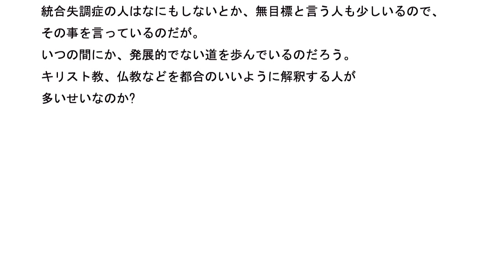その292 無神論者でも無宗教の人でも人格の向上・発展がある、統合失調症の人はどうなのか?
周囲を見渡すと、無神論者でも無宗教の人でも人格の向上・
発展があるようだ、これは当たり前だろう。
100年前でも500年前でもこれは当たり前だろう。

では、統合失調症の人はどうだろうか?
私は医者ではなく一般人なので、テレビ映像などに出てくる
統合失調症の人しか見れないが、人格が発展的とは思われないようだ。

昔、キリスト教を弾圧していた役人でも、その人の子孫が
キリスト教が好きだと言っても、その子孫は人格の向上・
発展はあるようだ。

精神の活動はどうか、最近では脳の活動にも言及されるようだが、
キリスト教を弾圧していたのをやめて、仏教でもキリスト教でも
好きなほうを取り入れても、新しい考えを取り入れたので、
精神の活動も増えて、肉体の活動も細胞レベルで増えるのだろう。

人間の体には、キリスト教ではないので、キリスト教以外の
概念を取り入れても、肉体と精神の活動は起こらないという
遺伝的な情報はないだろう。
今の時代で言えば、そのようなDNA情報はないだろう。
ーーーーー
これについてはキリスト教発生以前の状況も考えるべきだろう。
5000年前の人でも現代人と似たような状況になるのだろう。

キリスト教を弾圧していた人の子孫でも、進歩・発展はあるだろう。
無神論者でも無宗教の人でも人格の向上・発展があるだろう。

どの道を行くかによって、人の進歩も違うのだろう。

どの道も行かないのがベストだと考えてしまったのか?
この場合、現代社会の中で生きる本人だけでなく、数100年前の
先祖の行いも考慮したほうがいいだろう。
ーーーー
統合失調症の人はなにもしないとか、無目標と言う人も少しいるので、
その事を言っているのだが。

いつの間にか、発展的でない道を歩んでいるのだろう。
キリスト教、仏教などを都合のいいように解釈する人が
多いせいなのか?